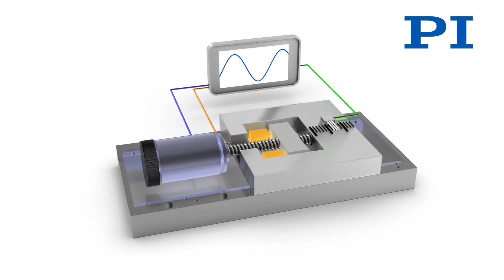PI Hybrid Stage